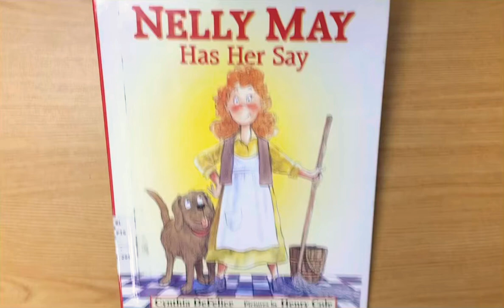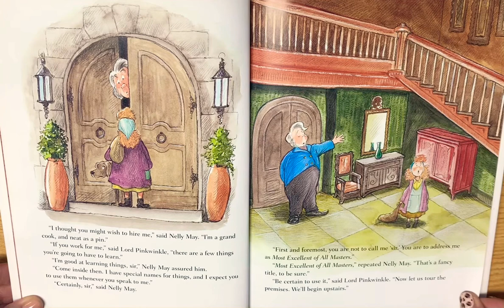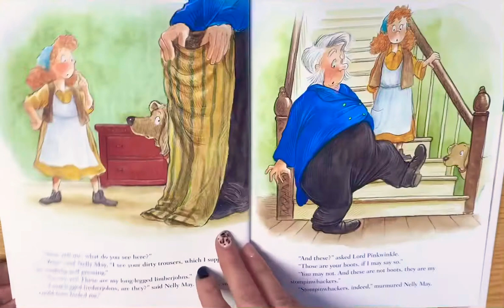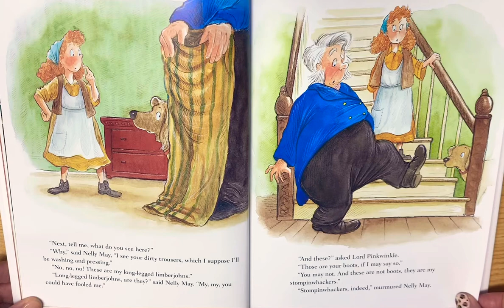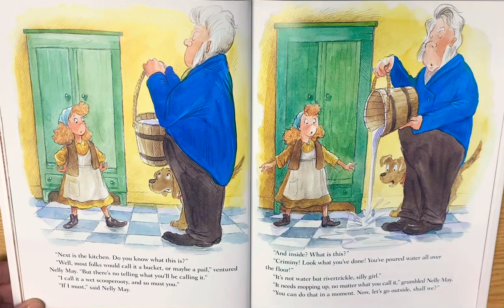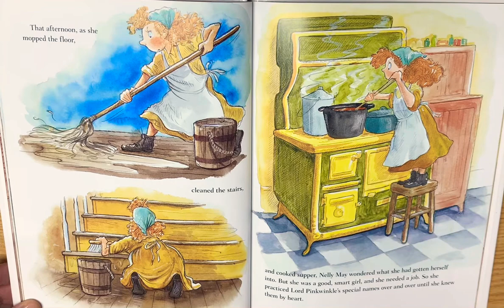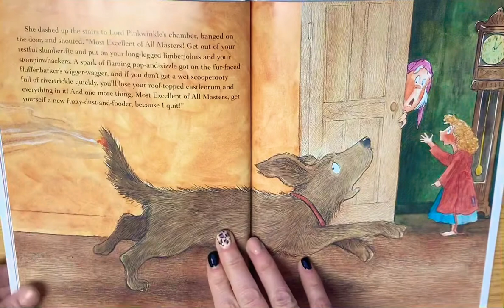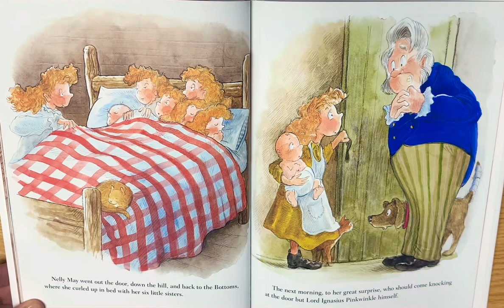Nelly May Has Her Say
By Cynthia DeFelice
3.3 AR Level #16563

Nelly may nimble and her 12 brothers and sisters live with their parents in a tiny cottage. Where there’s never enough food to feed so many hungry mouths. Now we may decides that she is old enough to earn her keep and takes a job. Along with her many chores, Lord pink Winkle also expects Nelly me to learn his own special language.